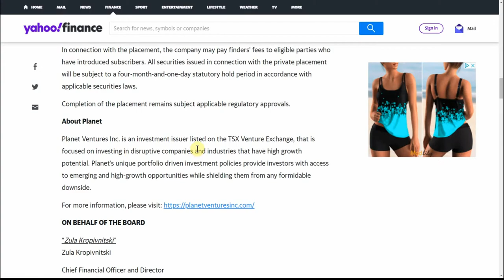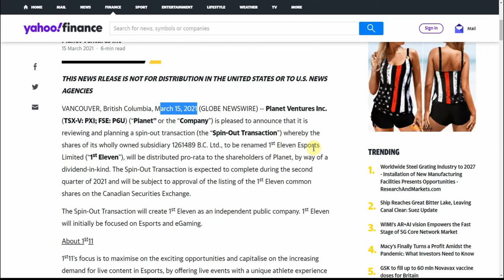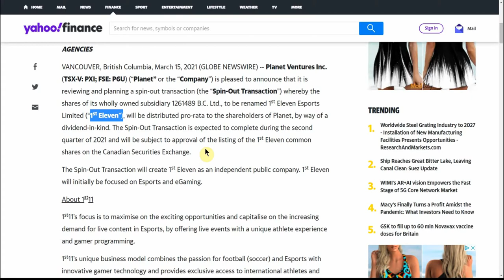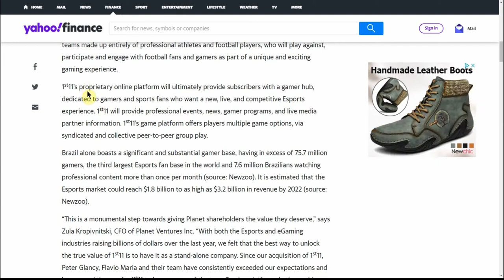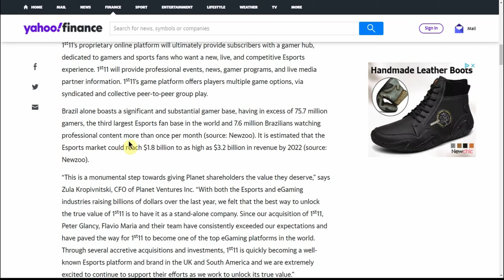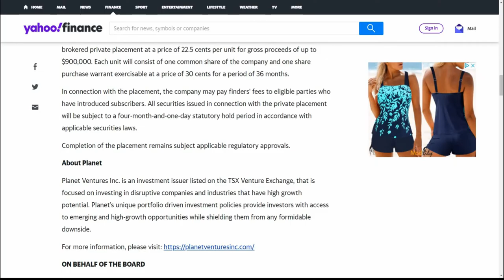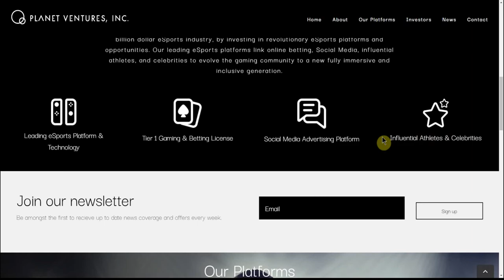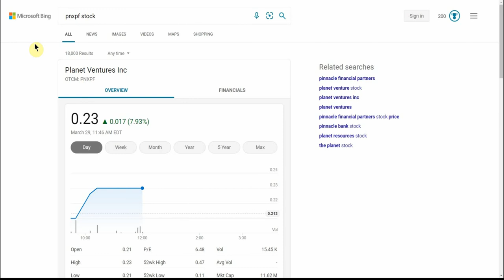PNXPF PENNY STOCK $0.23 Planet Ventures Announces Plan to Spin-Out Esports Gaming Subsidiary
Today we are going to talk about PNXPF PENNY STOCK $0.23 Planet Ventures Announces Plan to Spin-Out Esports Gaming Subsidiary.

CHEERS!!!